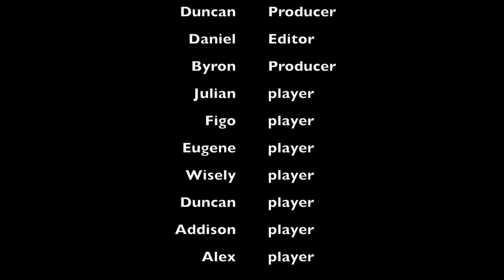Downside Basketball @ Sidoct tournament 240517